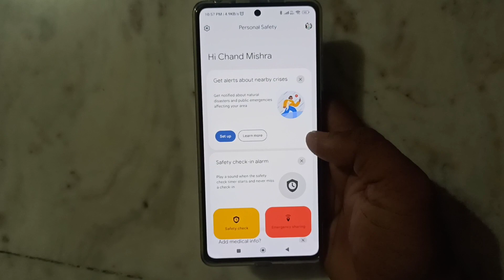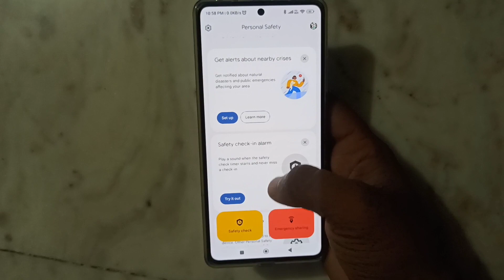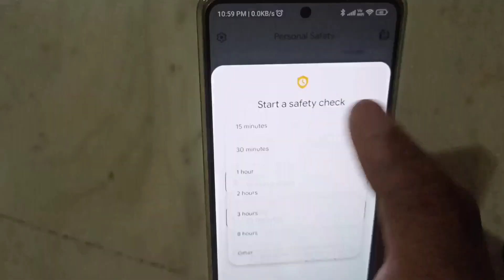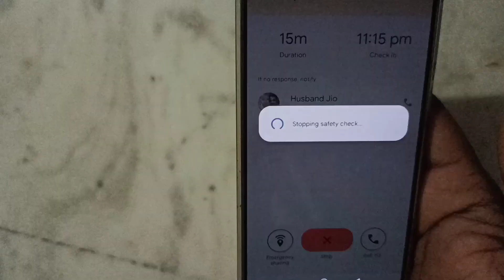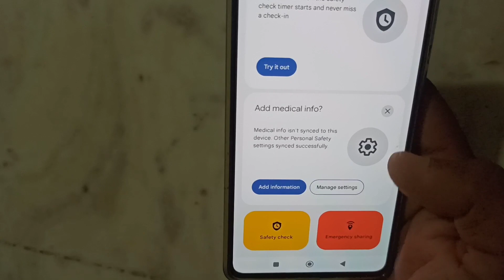Woman Safety Kya Hai ? || Explain Woman Safety features || how to use Personal Safety Application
how to work safety and emergency feature, how to protect personal safety, android 12 features safety and emergency, top free woman safety apps, safety and emergency feature, women safety tips truecallers guardians app, safety and emergency new feature, 5 woman safety apps, how to shave with safety razor, top women safety apps in india, safety, top women safety apps, women safety apps, safety ka matlab kya hota hai hindi mai, top apps for women safety